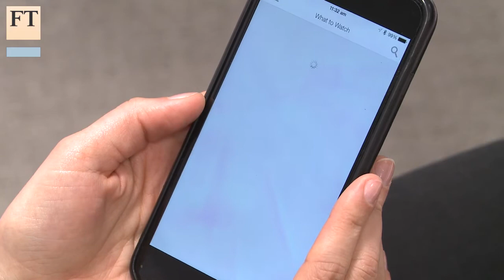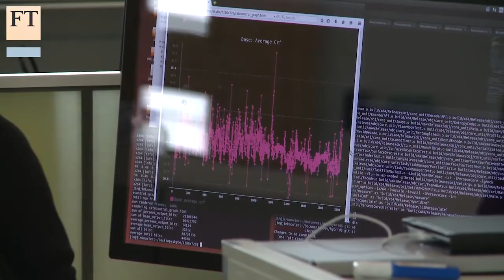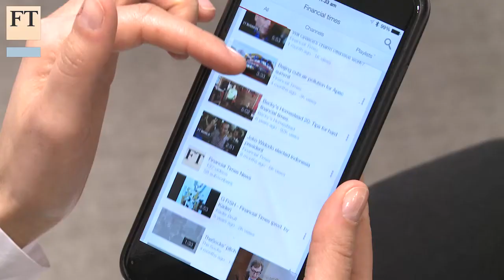Video compression inspired by nature | FT Business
High quality online video is tough to find. One solution is a more sophisticated approach to how images are compressed. Henry Mance, the FT's media correspondent, visits a British start-up that claims its compression algorithms are inspired by nature.